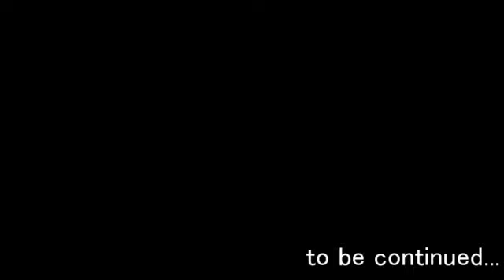【ポケモンBW2】素人が迷い込んだその先は最強実況者決定戦 vsソウル体